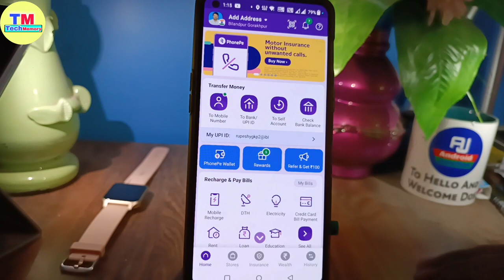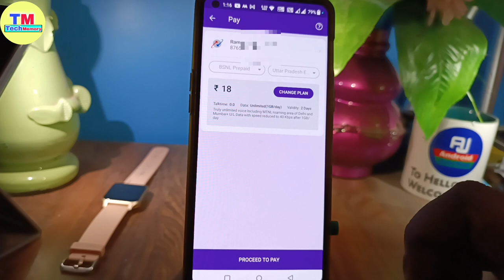BSNL1 Day Recharge plans 2023 | bsnl one day data recharge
BSNL1 Day Net Pack Recharge 2023 | bsnl one day data recharge

in this video i have discussed about bsnl prepaid plans one day

TOPIC DISCUSSED 👇👇

bsnl net pack offer
bsnl one day plan 2023
bsnl one day data recharge
bsnl one day data pack
bsnl one day net pack 2023